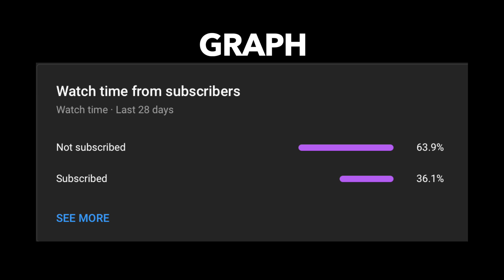Trying International Snacks